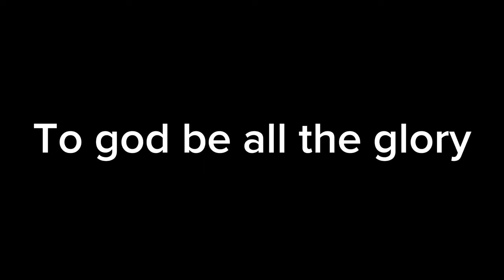Enjoy driving stargazer 2024